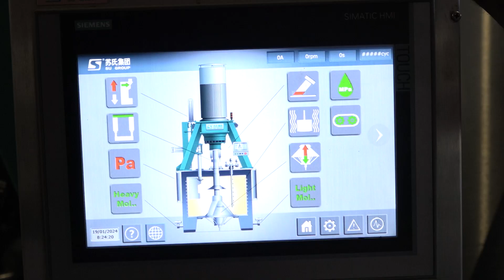Anirista tunero galardonado con el Premio a la Innovación 2023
Eliécer Sosa Castro fue reconocido con el premio a la Innovación en 2023. Hoy el anirista del Central Antonio Guiteras se proyecta nuevos aportes de impacto nacional.